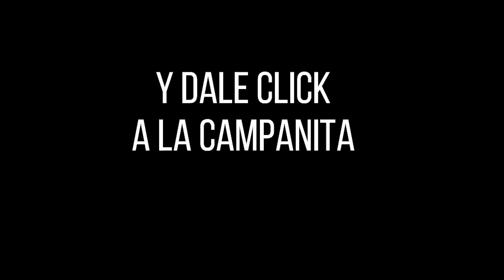SINUANO DÍA Resultado del MARTES 08 de febrero de 2022 ✅🥇🔥💰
Hola buenas tardes, te presentamos los resultados de las loterías y chances en Colombia, vamos con el Resultados del Chance Sinuano día del MARTES 08 de febrero de 2022.